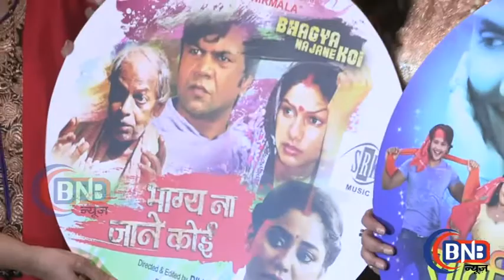FILM Bhagya Na Jane Koi STAR CAST INTERVIEW फिल्म भग्या न जाने कोईस्टार कास्ट इंटरव्यू